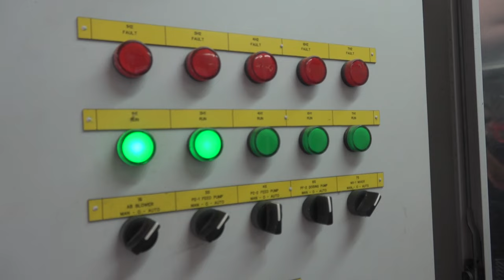DIREKTOR JP VODOVOD I KANALIZACIJA DEMANTOVAO NAVODE POJEDINIH OPOZICIONIH KANDIDATA ZA ODBORNIKE